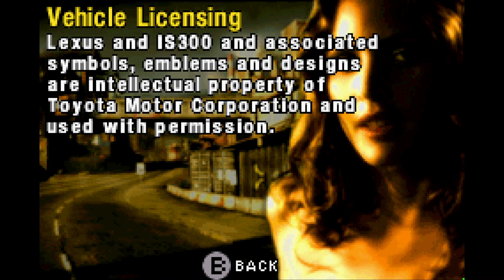Need for Speed: Most Wanted (GBA) - Credits